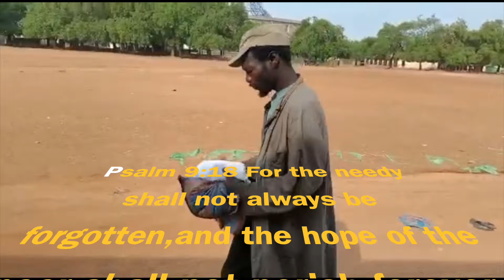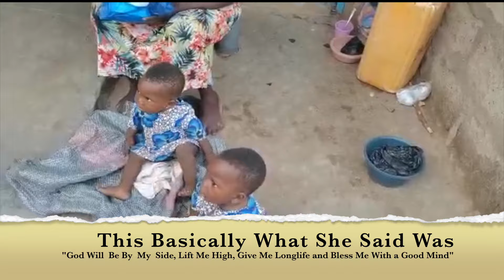BIRTHDAY VLOG | FEEDING 200 LESS PRIVILEGED ON MY BIRTHDAY IN MY HOME TOWN. (GHANA🇬🇭)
Today's vlog is about how I spent my birthday by showing love and kindness to the needy . Hope you enjoy it and I will see you in my next videos.